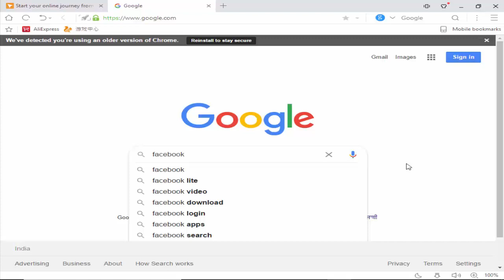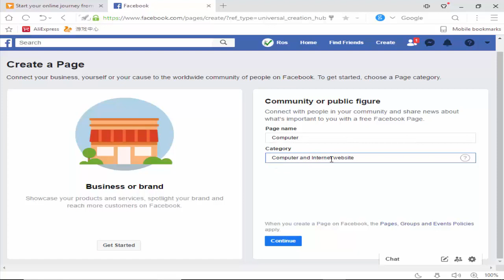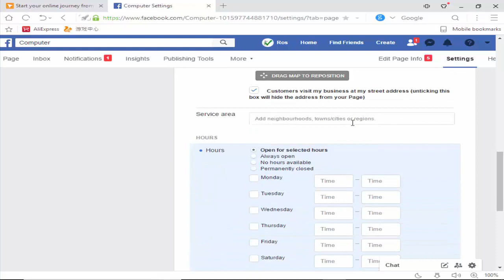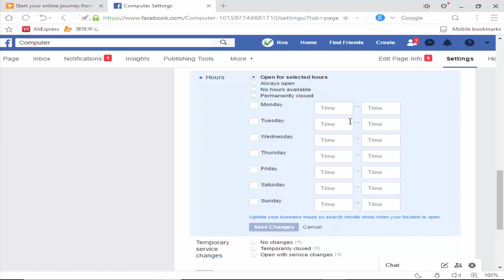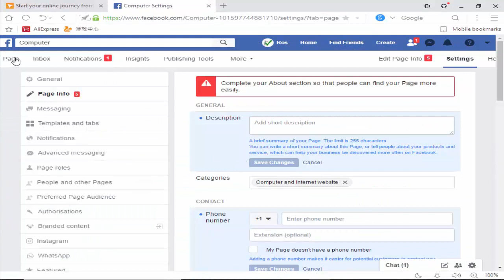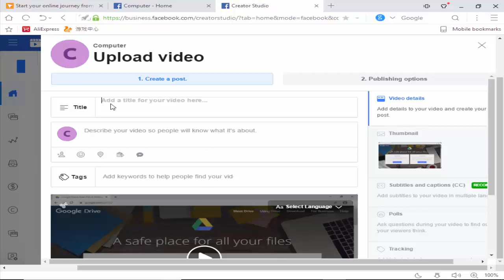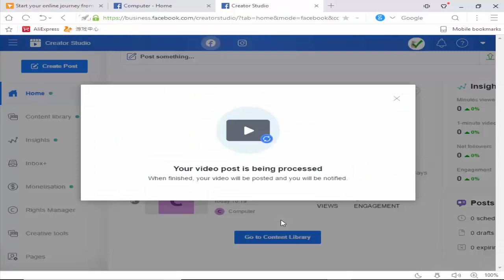how to professional facebook page create step by step updated video page full tutorial in bengali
আপনারা   আজকের ভিডিও তে শিখবেন how to  professional facebook page create step by step and updated video page full tutorial in bengali

 হ্যালো এবং স্বাগতম ফ্রেন্ড

 আপনারা ডেকচি টেকনিকাল মিনাল দে ইউটুবে চ্যানেল

Facebook page free

create a Facebook page without an account

boost my Facebook page for free

related to facebook page

create personal facebook page

public facebook page

facebook page manager

facebook page login

facebook page create without account